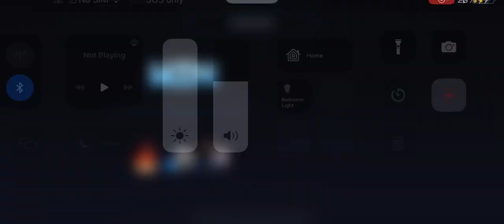I need to stop trolling 🤣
My bad with the trolling in match hahaha